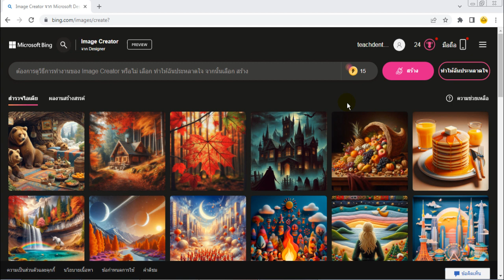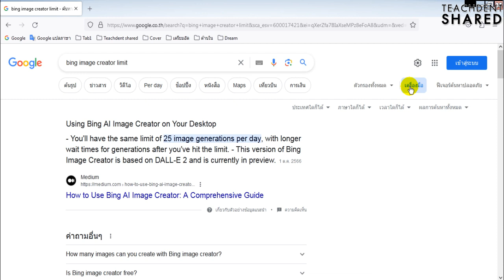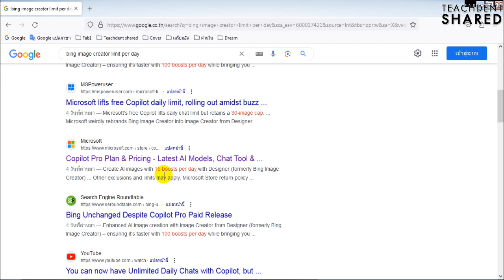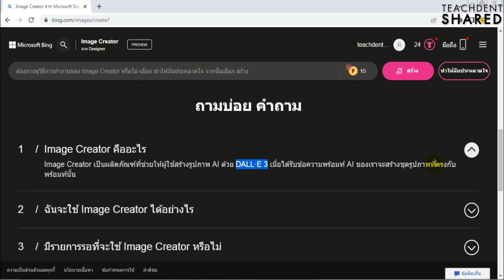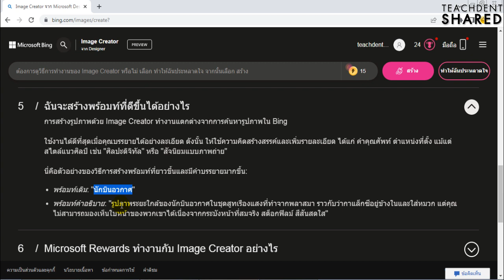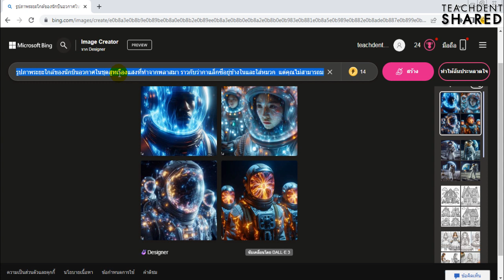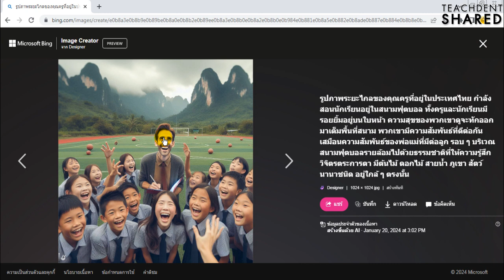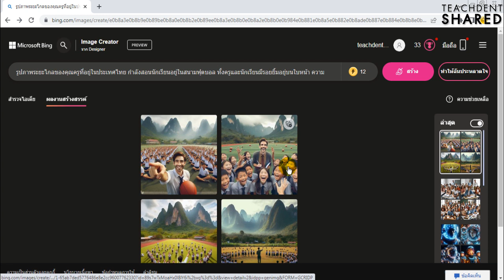คำสั่งหรือพร้อมท์แบบได้ดีที่สุด (คำถามที่พบบ่อย คำตอบที่เป็นประโยชน์) | Bing Ai EP.4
คลิปวิดีโอนี้ : ทุกท่านจะได้เรียนรู้การสร้างโดยใช้คำสั่งหรือพร้อมท์ที่สุดยอด ไปเรียนรู้กันครับ